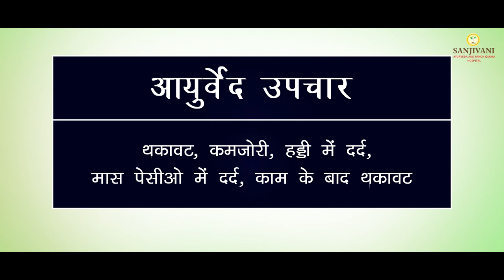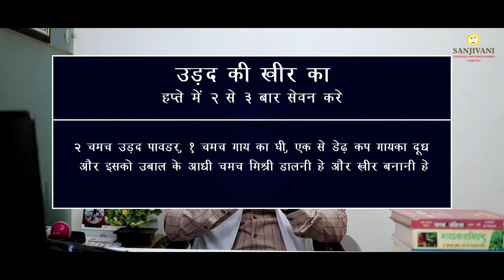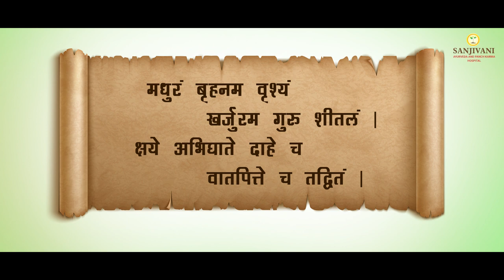काम के बाद थकान, कमजोरी, हड्डियों और मांसपेशियों का दर्द? जानिए समस्या के समाधान | Ayurveda Tips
Do you find yourself struggling with tiredness, weakness, bone pain, muscle pain, and fatigue as you hit your 45s or beyond?

You're not alone. In this video, we dive deep into the common challenges many people face as they age and, more importantly, explore practical solutions to help you regain your vitality and feel your best.

Don't let tiredness and discomfort hold you back from enjoying your life. Watch this video for practical insights on improving your health, well-being, and overall quality of life as you age gracefully.

📍Address:
Sanjivani Ayurveda hospital
116 - Green Alina,